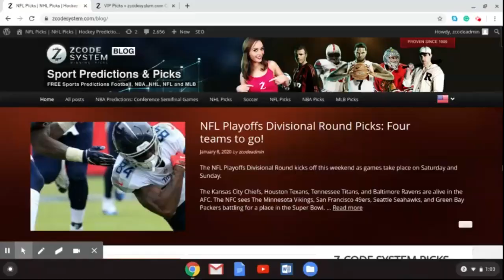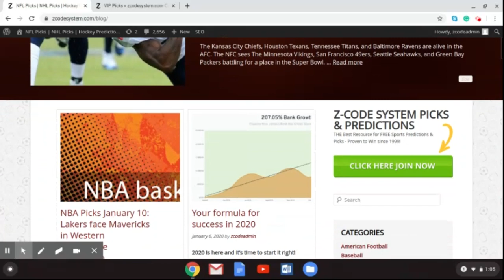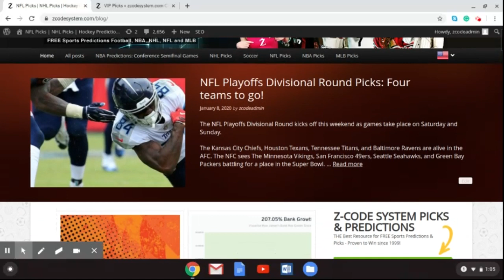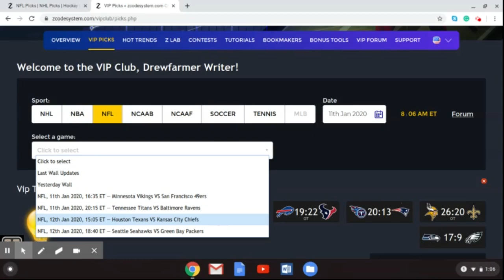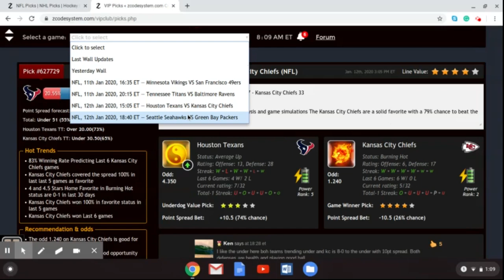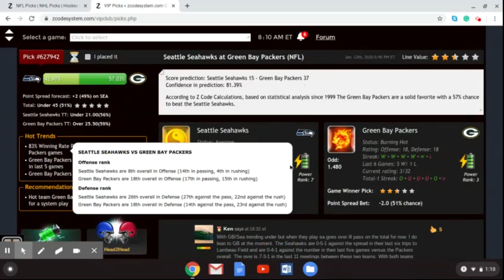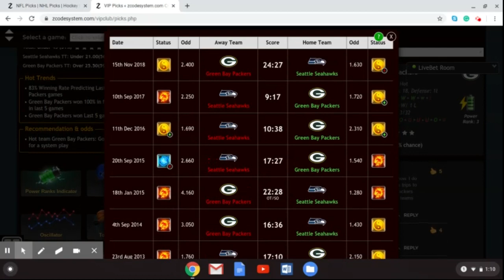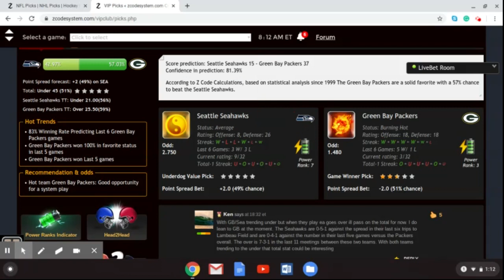Zcode System NFL Divisional Playoff Round Picks